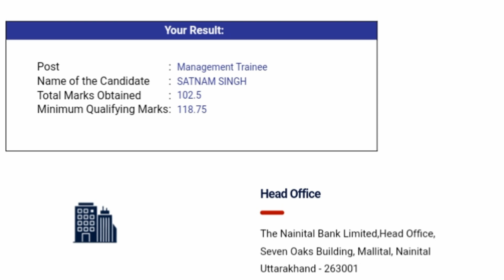So, finally Nainital Bank PO me bhi fail hogye hum...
Nainital Bank PO Result 2022 Out!

Banking Dwaar

BankingDwaar

banking dwaar

bankingdwaar

BANKING DWAAR

BANKINGDWAAR